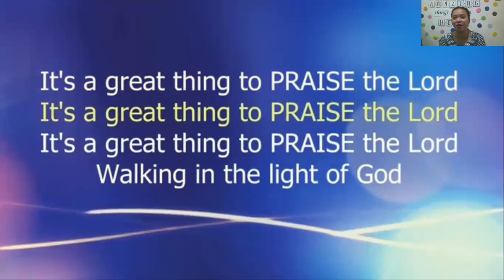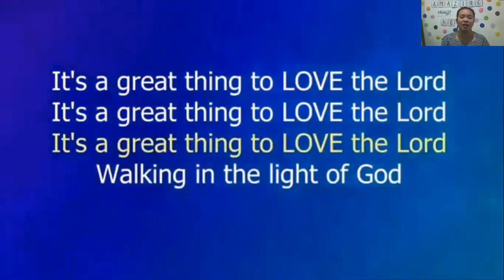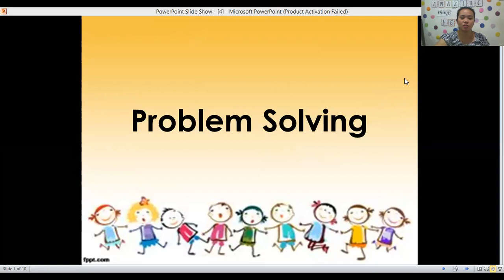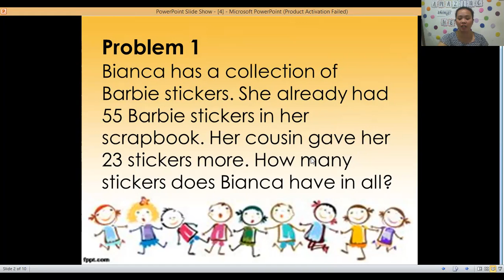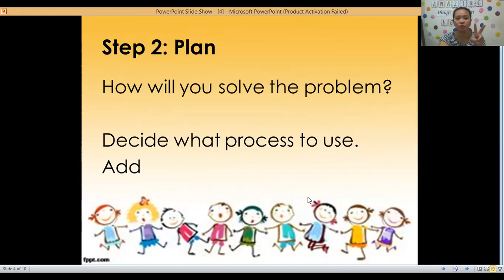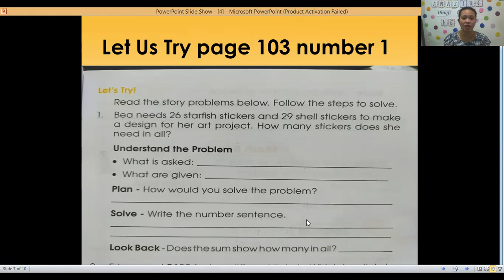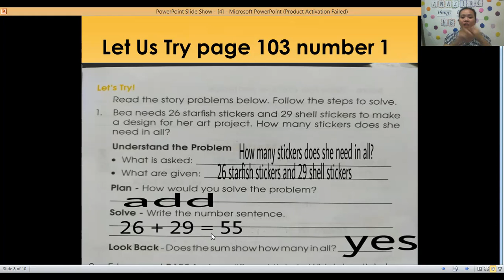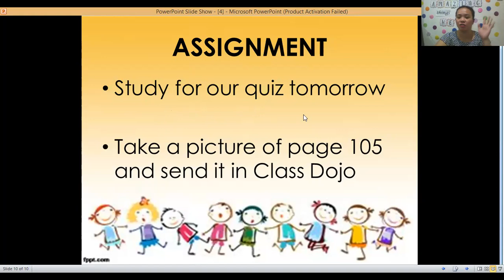MATH (Nov. 11)